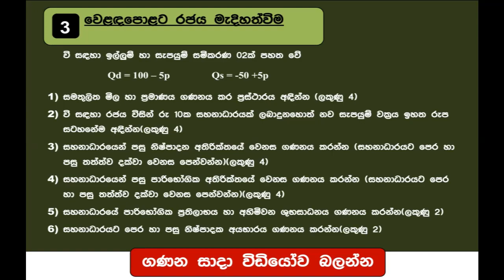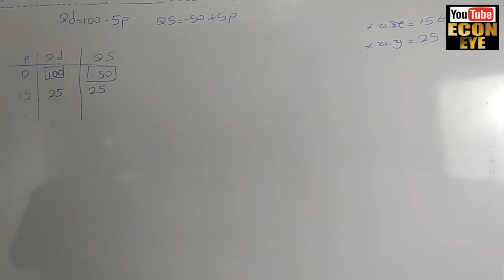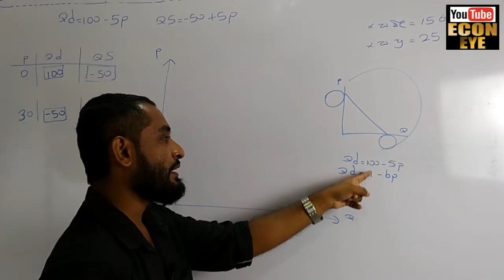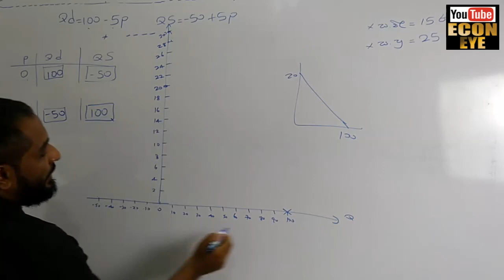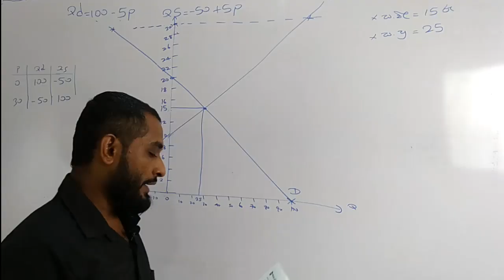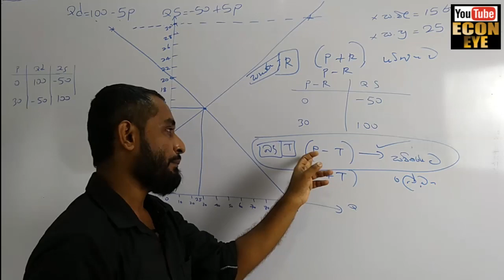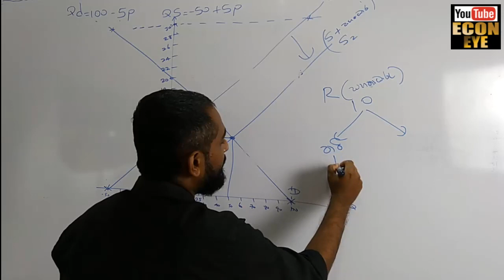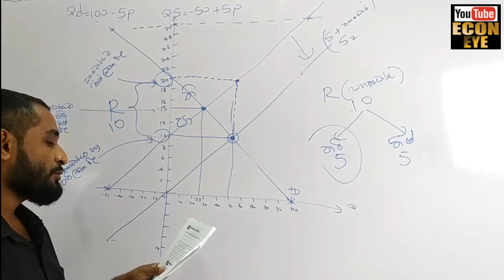Econ Mid exam paper 01 part 05 (සහනාධාර)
තුන්වන පාඩමට ආදාලව රචනා ප්‍රශ්න පැහැදිලි කිරිම

අන්තර්ගය -
සහනාධාර ආශ්‍රිත ගණිත ගැටලුවක් සම්පුර්ණ ප්‍රස්තාරය සමගින් පැහැදිලි කිරිම
ප්‍රශ්නය download කරගැනිමට -